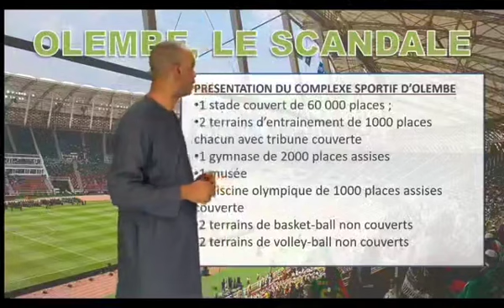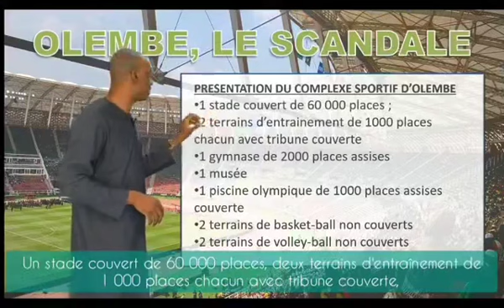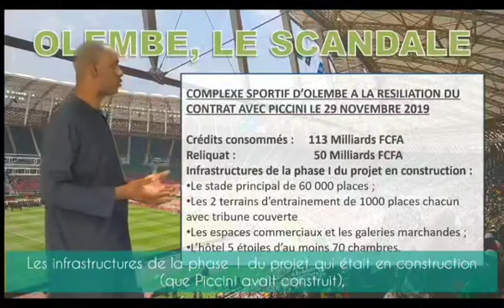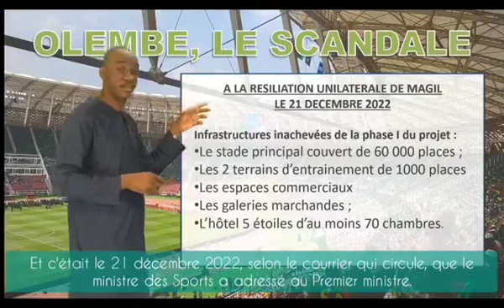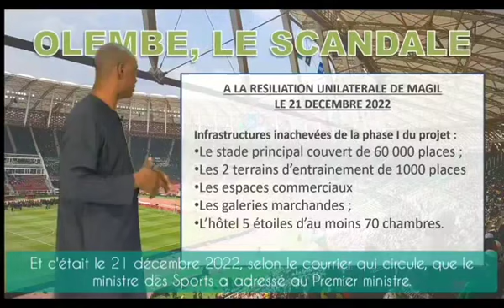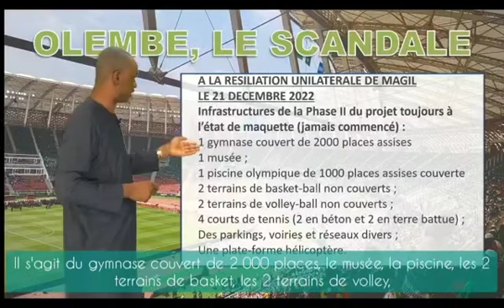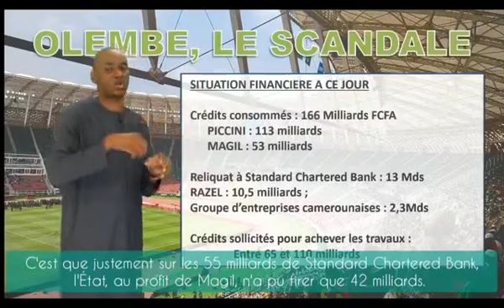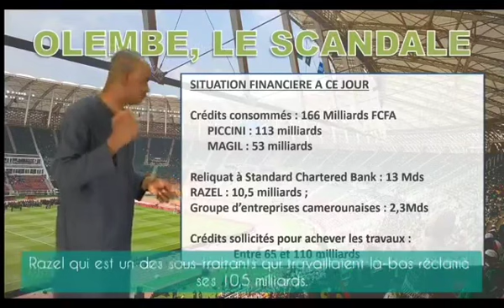Cameroun# olembe# SCANDALE OLEMBE ET LES AUTRES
Exigeons leur arrestation et inscrivons-nous massivement sur les listes électorales.
Je reviens en détail sur les moments-clés qui ont conduit au naufrage que nous voyons aujourd'hui autour du complexe sportif d'Olembe.
Le président de la République doit sévir et nous devons dégager ces prévaricateurs avec notre bulletin de vote.
C'est l'heure ! Inscrivons-nous massivement sur les listes électorales !